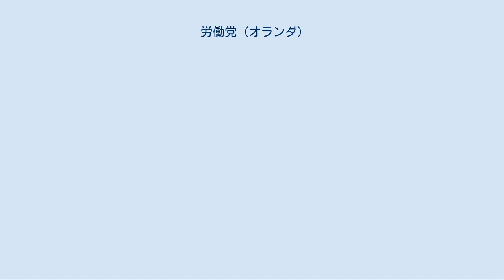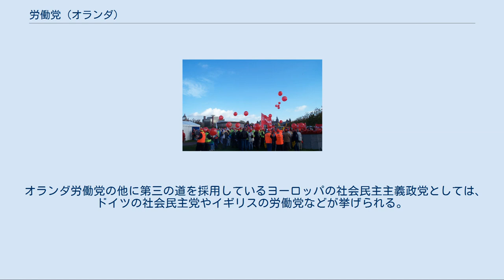労働党 (オランダ)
労働党（ろうどうとう、Partij van de Arbeid、略称: PvdA）はオランダの民主社会主義政党。
現在、第二院に9議席（150議席中）を有する。
第3次マルク・ルッテ政権には野党の立場をとる。
2016年12月以降、党首はローデウェイク・アッシャー。
進歩同盟と欧州社会党に加盟。
2014年まで社会主義インターナショナルに加盟していた。
 1946年2月9日、社会主義政党の社会民主労働党 (SDAP)、リベラル左派政党の自由民主連合 (VDB) およびキリスト教左派政党のキリスト教民主同盟（CDU、プロテスタント系）の3政党が合併して誕生。
3党は第二次世界大戦中にカトリックのレジスタンスに参加した者、キリスト教歴史同盟や反革命党（いずれもプロテスタント系）の元党員から構成。
 結党当初は社会主義に自由主義や宗教、人文主義を包含した理念を有していたが、1948年には党の左傾化に批判的な元自由民主連合系の一部党員が離党して、中道右派政党の自由民主国民党 (VVD) を結成。
1946年から1958年にかけてはカトリック人民党などから成る連立政権の与党となったほか、1948年にはウィレム・ドレース首相を輩出。
 この間国内は大戦からの復興が一段落し、福祉国家建設に取り組みインドネシアが独立を果たした。
1958年以後は自由民主国民党に政権の座を奪われ、1965年まで野党に留まった。
また、選挙で凋落が始まったのもこの時期である。
 1965年に中道右派連立政権内で軋みが生じると、労働党も参加する新たな連立政権が誕生。
しかしこの連立政権も財政問題を巡り内部抗争が絶えず短命に終わる。
 一方、労働党内では若手議員（いわゆる新左翼）を中心に、女性解放や環境保全、第三世界への開発援助などの問題にも取り組むべきとして党改革を主張する動きが表面化し、一時党内は混乱状態に陥った。
また、この新左翼の運動に呼応して、ドレースの実子であるウィレム・ドレース・ジュニアが中道政党の党員らを巻き込み新右翼政党を結成。
1970年、労働党内の内部抗争に嫌気がさした一部党員が離党し民主社会70 (DS70) を結党した。
 新左翼が新たな勢力として興隆する中、労働党は新左翼への切り崩し戦略を図るべく、議会内で多数を占める進歩派を基盤とする政権造りに邁進する。
労働党は左派リベラル政党の民主66やキリスト教系の急進党 (PPR) とともに協力体制を築いたのである（進歩協定）。
1971年や翌年の総選挙に際して3党は、急進的な共通マニフェストを掲げ選挙後に連立内閣を組織する協定を結んだが、いずれの選挙でも敗北。
1971年、政権樹立の夢が潰えた一方で、労働党の離党者から成る民主社会70がビースフーヴェル政権の与党となった。
 また1972年の選挙では、労働党もカトリック人民党も過半数を取ることが出来なかったため、両党らは共闘し労働党党首のヨープ・デン・アイルを首班とする連立政権を発足させる。
この連立政権は社会や経済の抜本的な改革に乗り出すが、不況とイデオロギー上の問題を抱え頓挫。
特に、首相とカトリック人民党との折り合いが悪く、1977年の選挙直前に連立政権が瓦解してしまった。
選挙後はキリスト教民主主義政党のキリスト教民主アピール (CDA) と自由民主国民党との連立政権が誕生し労働党は野党となった。
 1981年の選挙では、キリスト教民主アピールと自由民主国民党が共に大敗し、議会第1党のキリスト教民主アピールは労働党やリベラル左派政党の民主66 (D66) との共闘を選択するものの、ドリース・ファン・アフト率いる新政権はアイルとの諍いが絶えず数ヶ月後に崩壊。
翌年と1986年の各選挙ではキリスト教民主アピールと自由民主国民党がいずれも勝利し労働党は野党に転落した。
この間党改革を進め、1986年にはアイルが政治家を引退し代わってウィム・コックが党首となった。
 1989年の選挙後、キリスト教民主アピールとの連立政権に復帰しコックはルード・ルベルス首相の代理首相に就任。
労働党は公営企業の民営化や福祉国家の見直しなど、ルベルス政権が着手した経済改革を受け入れつつ与党に留まった。
党の姿勢に対しては労働組合から強い抗議を受けたのみならず、党内でも大きな波紋を広げた。
 1994年の選挙では、労働党とキリスト教民主アピールが議会で過半数割れとなったものの、労働党が議会第1党...